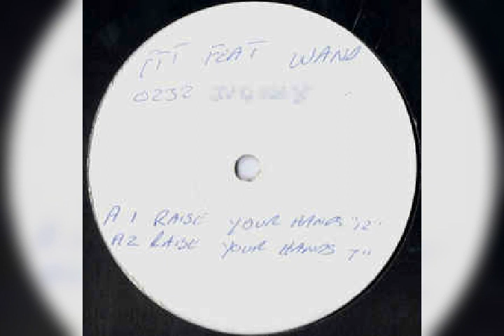FTT Feat Wand | Raise your hands